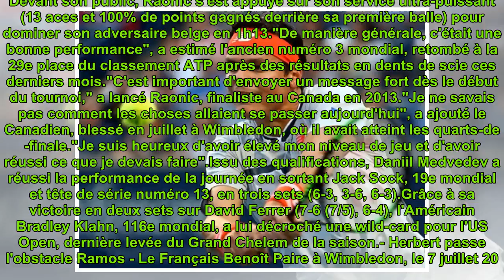Tennis: Raonic envoie un message, aux Masters 1000 à Toronto